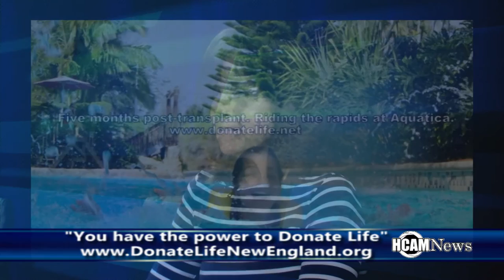HCAM News Focus: Donate Life New England